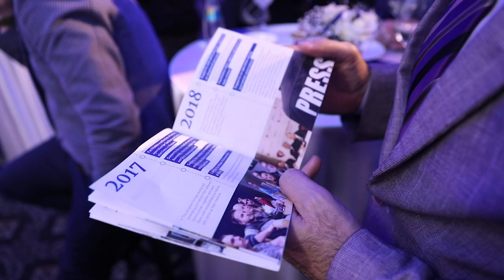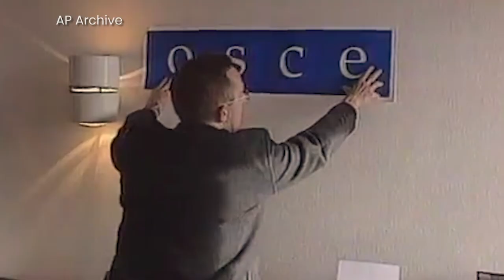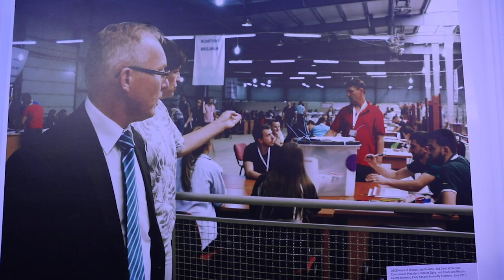20th Anniversary of OSCE Kosovo - Event Highlights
Celebrations for 20 years collaborating with our partners in Kosovo.